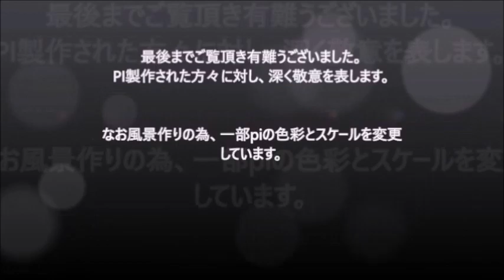”この道 ”フォレスタ（FORESTA） RailSim 2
‹童謡 唱歌› 作詞：北原白秋 作曲：山田耕筰 歌：フォレスタ